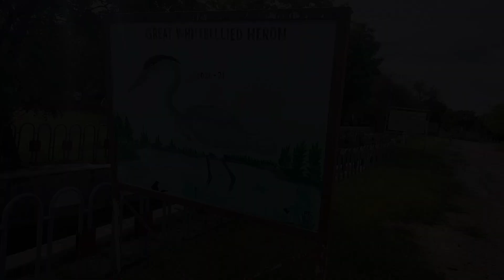My first vlog समसपुर पक्षी विहार harikesh vlog show 🙏🙏 please video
to friend is video mein aap logon Ko dikhaya Gaya hai samaspur pakshi vihar ka purana ja Raha jo ki salon tahsil ke mamuni gaon ke bagal mein bahut prasiddh sthan samaspur pakshi vihar jo ki yahan per bahut dher sari bacchiyan park aur bahut bada talab hai

address.. sonbarsa post mummy tahsil salvan jila Raebareli Uttar Pradesh
to dhanyvad friend aap sab log ka

aap sab log mujhe support Karen 🙏🙏🙏🙏🙏🙏🙏🙏🙏🙏🙏🙏🙏🙏🙏🙏👍👍🙏🙏🙏🙏🙏🙏🙏🙏🙏🙏🙏🙏🙏🙏🙏🙏🙏🙏🙏🙏🙏🙏🙏🙏🙏🙏🙏🙏🙏🙏🙏🙏🙏🙏🙏🙏🙏🙏

thanks